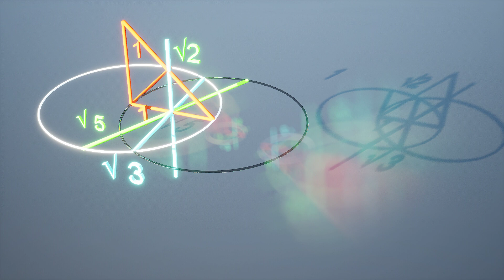Vesica Piscus 153